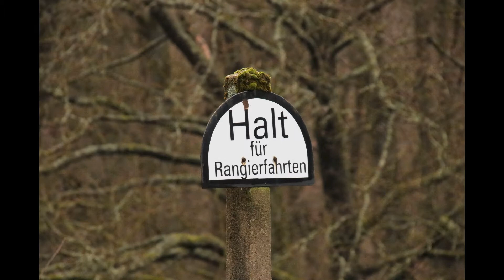HSB 26-27 dec 2018